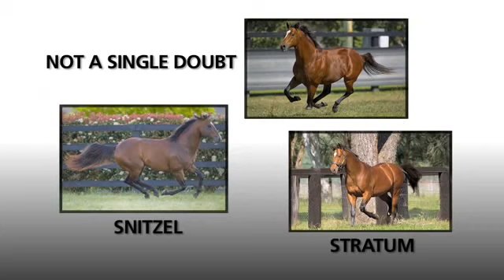REDOUTE'S CHOICE - The Super Sire